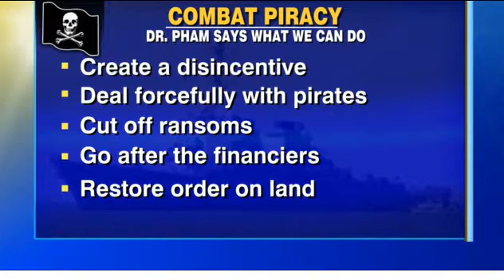How to compat Puntland Pirates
Caalamka oo khaati bilahi ka taagan Maamulka Budhcad badeedka ee Puntland